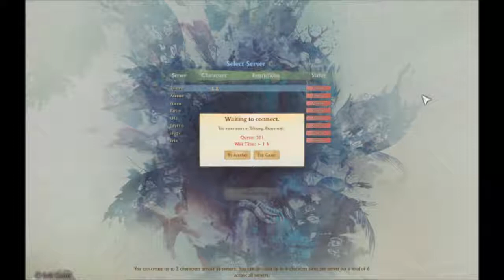Login Simulator 2014 Channel Update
Shortly after recording this, I was D/C'd, "By the gods", and was forced to restart the queue.  After waiting 4hrs just to make it to the 200's, that is a big ol' NOPE!  I love this game and its really fun, but no.